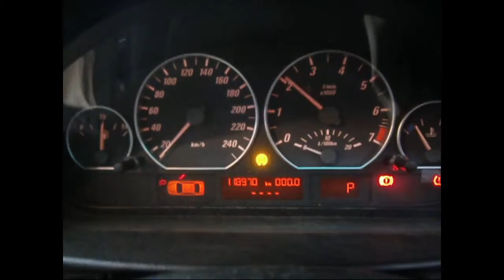WRECKING 2006 BMW 3 SERIES 2.2 AUTOMATIC (C24705)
We are currently wrecking this 2006 BMW 3 SERIES 2.2 AUTOMATIC (C24705).